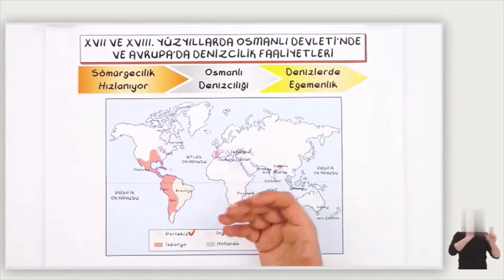11. Sınıf Tarih | Değişen Dünya Dengeleri Karşısında Osmanlı Siyaseti (1595-1774) -2 (1.Ünite)(Özet)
2018
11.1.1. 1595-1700 yılları arasındaki süreçte meydana gelen başlıca siyasi gelişmeleri tarih şeridi ve haritalar üzerinde gösterir.
*Başlıca siyasi gelişmeler olarak Haçova Muharebesi (1596), Zitvatorok Antlaşması (1606), Nasuh Paşa Antlaşması (1612), Serav Antlaşması (1618), Hotin Antlaşması (1621), Kasr-ı Şirin Antlaşması (1639), Vasvar Antlaşması (1664), Girit’in Fethi (1669), Bucaş Antlaşması (1676), Bahçesaray Antlaşması (1681), II. Viyana Kuşatması (1683), Karlofça Antlaşması (1699) ve İstanbul Antlaşması (1700) verilir. Burada verilen kronolojik sıralama, öğrencilerin kronolojik düşünme becerilerini desteklemeye yöneliktir. Sıralanan olay ve olgulara ilişkin bir konu anlatımı yapılmamalı ve bunların ezberletilmesi yoluna gidilmemelidir.
11.1.2. XVII. yüzyılda değişen siyasi rekabet içerisinde Osmanlı Devleti’nin ittifak girişimlerini açıklar.
a) Habsburg İmparatorluğu’na karşı yürütülen uzun savaşlar neticesinde yapılan Zitvatorok Antlaşması ile birlikte Avrupa diplomasisinde mütekabiliyet esasının kabul edildiği açıklanır.
b) Bu dönemde Osmanlı Devleti’nin doğu sınırının büyük ölçüde belirlendiğine (Kasr-ı Şirin Antlaşması) değinilir.
c) Osmanlı Devleti’nin karşı karşıya kaldığı stratejik tehditler (Lehistan, Venedik, Avusturya, Rusya ve Malta) ve kayıplar bağlamında Avrupa siyasetinde kurduğu konjonktürel ittifaklara ana hatlarıyla değinilir.
11.1.3. Modern devletler hukukunun ortaya çıkışında Westphalia (Vestfalya) Barışı’nın rolünü kavrar.
11.1.4. Denizcilik faaliyetlerinin içdenizlerden okyanuslara taşınmasının dünya siyasetine ve ticaretine etkilerini analiz eder.
a) Okyanusa ve Akdeniz’e kıyısı olan Avrupa güçlerinin denizcilik stratejileri ile denizlerde küresel ölçekli ticari ve askerî faaliyetlere girişmeleri üzerinde durulur.
b) Osmanlı Devleti’nin Akdeniz ve Karadeniz hâkimiyetinin zayıflamasının sebepleri üzerinde durulur. Bu bağlamda Osmanlı denizciliğinde kadırgadan kalyona geçişe değinilir.
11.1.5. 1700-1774 yılları arasındaki süreçte meydana gelen başlıca siyasi gelişmeleri tarih şeridi ve haritalar üzerinde gösterir.
a) Başlıca siyasi gelişmeler olarak Prut Antlaşması (1711), Pasarofça Antlaşması (1718), Patrona Halil İsyanı (1730), Ahmet Paşa Antlaşması (1732), Belgrad Antlaşması (1739), Kerden Antlaşması (1746), Kapitülasyonların sürekli hale gelmesi (1740), Çeşme Baskını
(1770) ve Küçük Kaynarca Antlaşması (1774) verilir. Burada verilen kronolojik sıralama, öğrencilerin kronolojik düşünme becerilerini desteklemeye yöneliktir. Sıralanan olay ve olgulara ilişkin bir konu anlatımı yapılmamalı ve bunların ezberletilmesi yoluna gidilmemelidir.
b) Osmanlı Devleti’nin Karlofça Antlaşması’yla kaybettiği toprakları geri alma gayretlerine değinilir.
c) Safevi Devleti’nin sona erişi ile Osmanlı-İran ilişkilerinde yeni bir döneme girildiğine değinilir.
ç) Osmanlı-Rus mücadelesi, Osmanlı Devleti’nin askerî ve siyasi güç kaybı bağlamında ele alınır.